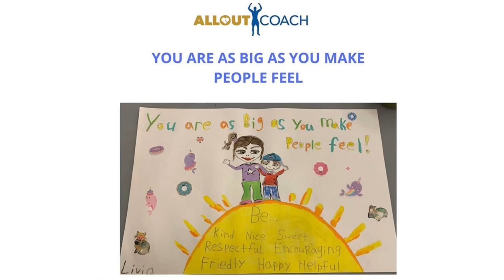Golden Secrets to Curiosity and Competition with an Olympic Gold Winning Coach Sharon Hannan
A lifelong fan of the Olympics, I recently interviewed Sharon Hannan, an Olympic Gold Medal winning coach in 100 m hurdles and Australian athletics veteran who had coached Sally Pearson to victory at the 2012 games in London. Listen to this truly personal conversation to learn Sharon's scientific approach to building curiosity, drive, confidence through small steps, innovative methods, and successes to winning in sports, business and life. The Audio version of the podcast available

Timeline
0:00 Introduction
2:14 How did you get interested in Track and Field?
3:30 How did you become a coach that would train a champion to a gold medal in the Olympics?
6:04 Do you think you were always perceptive of other people and there was a coach in you that manifested later in life?
7:45 What is the role of curiosity and not being an athlete in your success? 8:52 One of the most impactful books I have ever read was Between a Rock and a Hard Place by Aron Ralston who had to cut off his arm to survive. She read the book over and over again to learn about how he faced adversity by the processes he implemented.
9:44 How did you help her overcome adversity?
10:35 Sally Pearson had a navicular stress fracture and Sharon found an innovative way to coach her through it
11:38 She thought "this girl lived on speed which was part of her DNA" so Sharon started to train her with racewalking so that she would feel speed without the impact of sprinting or hurdling not to exacerbate her injury or slow does its healing
12:41 What impact did race-walking have on Sally Pearson's results?
13:33 What were the turning points in your career that allowed you to develop confidence as a coach?
16:20 Sprinting in the pool was another method Sharon had used before with another athlete before Sally Pearson. The athlete keeps their body upright with the head above water and sprints using the arms. Usually, athletes cover 100 meters in 50 strides in about 12-13 seconds, while in the pool they cover 50 strides in 6-7 seconds.
18:20 What was the inspiration behind the technique of racing in the pool? 20:59 Who are the members of the integral team that helped you and your athletes become successful?
21:46 One of the first sports scientists Sharon met was a biomechanist. 22:48 If Sharon had an injured athlete she made it her rule/job and accompanied them to the physical therapist to learn how the injury might have happened.
26:31 What role did teamwork play in the athletes Sharon coached who primarily competed in individual events?
27:00 If you want to be the best you have to train with the best, which may include competitors or your competitors' coaches. The one area in which track and field lags behind is the tendency to avoid competitors or competitors' coaches in training.
28:14 What is the secret ingredient to reaching the pinnacle of competition - the Olympics, and performing at the highest level?
29:29 Secret ingredient - self-drive, small steps, success. My role is to plant the seeds to make incremental progress.
34:07 Your relationship with Sally ultimately ended as you parted ways. What are some lessons you have to maintain relationships with athletes, manage conflict in order to result in the best outcomes?
37:42 How did you recover after parting ways with Sally to continue to coach and leave a legacy among other athletes and coaches?
40:50 Did you find yourself a coach that challenged her athletes more than others would dare?
41:42 Famous in Australia for one rule: if an athlete fall-starts during training their training session is over. Sharon has lost several athletes who did not have the patience for this rule. However, on the contrary, Sharon has had extensive conversations with athletes about their long-term future and their personal lives or plans with their girlfriends/boyfriends.
46:32 Did your daughter continue on her path to becoming a track and field athlete?
54:22 Final message from Sharon